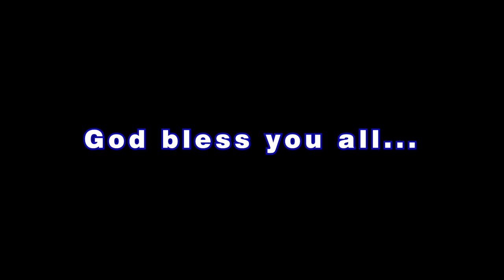#170 | Spiritual Warfare Part -2 || Ps Diganta Ali